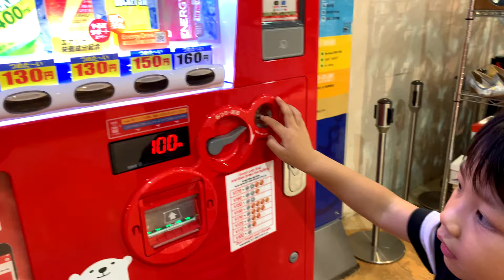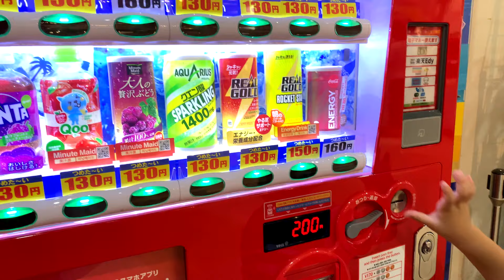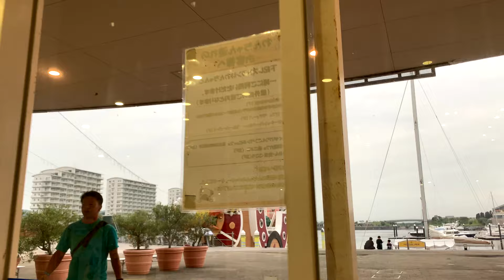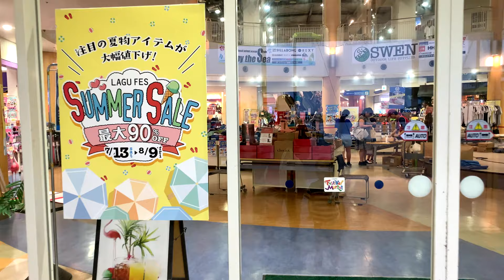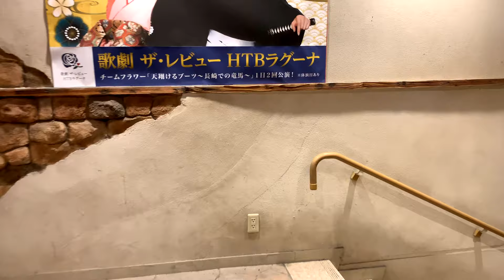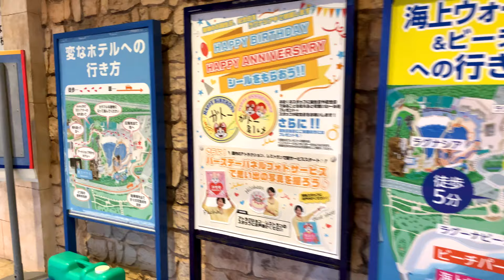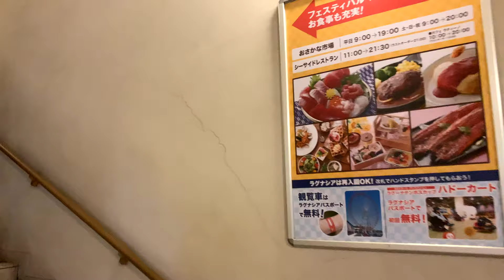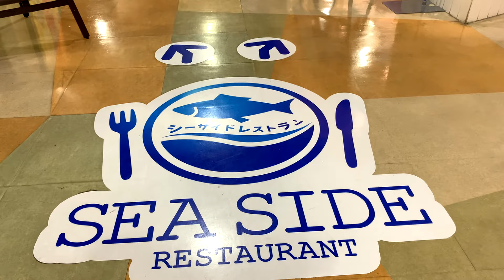JAPAN Side Trip 2019-07-20 | Sightseeing at Gamagori City Laguna Festival Market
LOCATION: Laguna Gamagori, Gamagori City, Aichi Prefecture, Japan